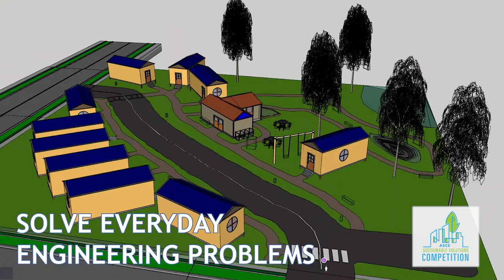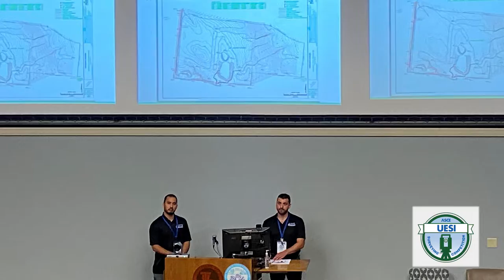ASCE Civil Engineering Student Championships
Student teams from across the globe face off at the ASCE Civil Engineering Student Championships. Home to the Concrete Canoe, ASCE UESI Surveying, and Sustainable Solutions Competition finals, it's an action-packed weekend of camaraderie and contests! Start shaping your future today